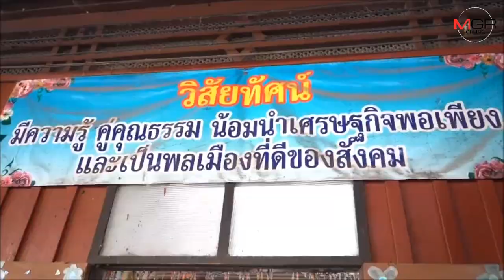ผู้ปกครอง ร.ร.จารุวรรณวิทยา วอนทายาท 8 เสียงลดความขัดแย้ง หันหน้าทำหน้าที่เพื่อเด็กไร้ที่เรียน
นครปฐม -  ผู้ปกครองรวมตัวขอทายาททั้ง 8 ครอบครัว ยุติความขัดแย้งหันหน้าทำเพื่อเด็ก 500 กว่าชีวิตได้เรียนที่ จารุวรรณวิทยาอีกครั้ง ล่าสุดได้ร้องเรียนไปแล้ว 2 แห่ง แต่ยังไม่มีหน่วยงานรัฐแจ้งกลับถึงความเป็นไปได้